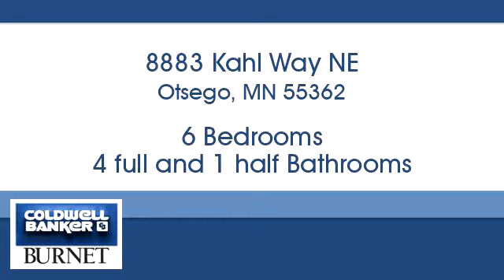Homes for sale - 8883 Kahl Way NE, Otsego, MN 55362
Bedrooms: 6
Bathrooms: 4 full and 1 half
Square Feet: 5578
Price: $689,000

For more information about this property, please contact Travis Senenfelder at or . You can also text 5515144 to 67299.

7550 France Ave. S